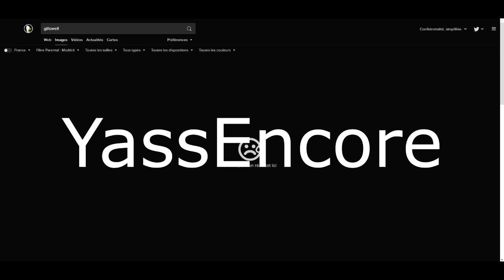mort 2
les autres morts